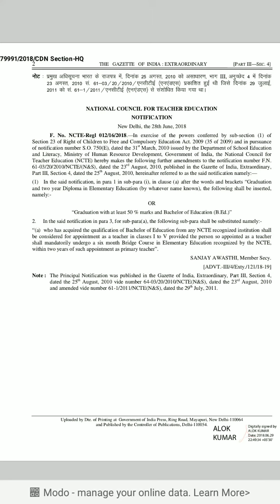Good news for B.Ed students | B.ed. થયેલા વિદ્યાર્થીઓ પ્રાથમિક શાળામાં પણ શિક્ષક બની શકશે.